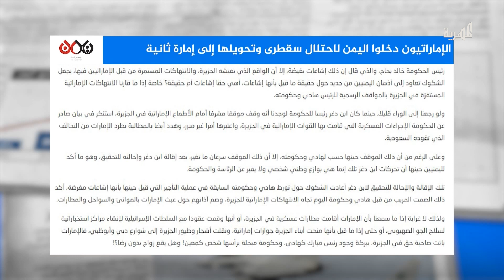الإماراتيون دخلوا اليمن لاحتلال سقطرى وتحويلها إلى إمارة ثانية